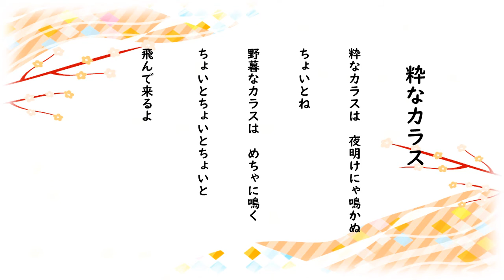三味線「粋なカラス」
端唄・俗曲・小唄
超短い唄を紹介します。

「美しい日本の旋律」に分かれています。